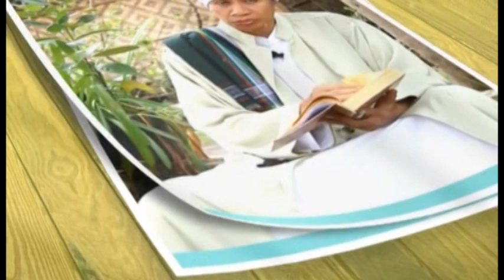Hati Hati Dalam Memilih Kitab | Hikmah Buya Yahya